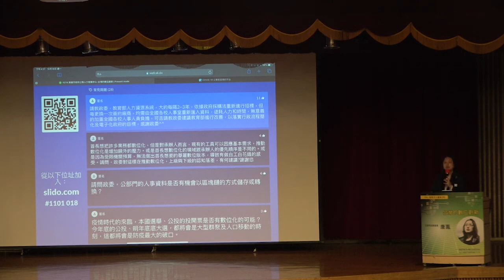[唐鳳演講] 落實行政流程簡單化及電子化政府的目標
請教政委，教育部人力資源系統，大約每隔2-3年，依據政府採購法重新進行招標，但更換一次簽約廠商，均需由全國各校人事重新匯入資料，徒耗人力和時間，無意義的加重全國各校人事人員負擔，可否請教政委建議教育部進行改善，以落實行政流程簡單化及電子化政府的目標
系統為中心
無障礙

#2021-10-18 唐鳳於高雄市政府公務人力發展中心經典名人講座演講